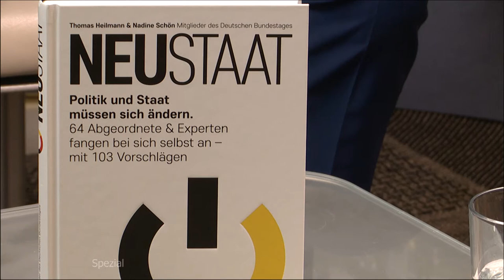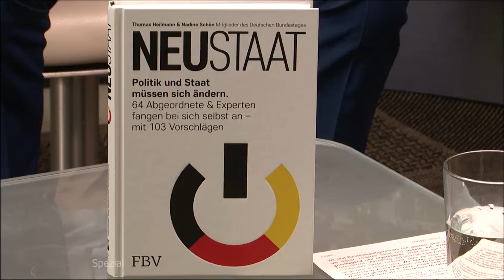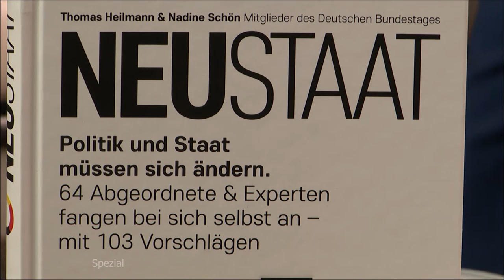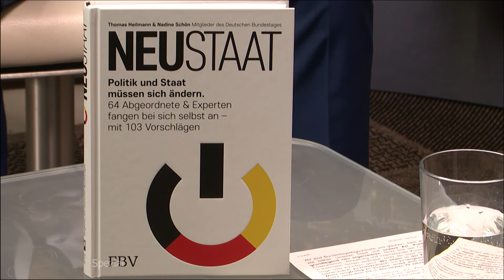tvb Spezial - CDU - MdB Thomas Heilmann bei TV Berlin: Neustaat ist nötig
"Diese, unsere Bundesrepublik Deutschland, muss sich dringend ändern". Das behauptet der CDU Bundestagsabgeordnete Thomas Heilmann aus Berlin. Und hat darüber mit 64 Abgeordneten und Experten ein Buch geschrieben: NEUSTAAT heisst es. Welche Vorschläge Heilmann und die anderen haben, darüber spricht TV Berlin Moderator Dr. Peter Brinkmann mit dem Politiker und UNternehmer Thomas Heilmann in der Sendung TV Berlin Spezial auf dem Hauptstadtender TV Berlin. Heute Abend um 18.15 Uhr TV Berlin, Livestream.